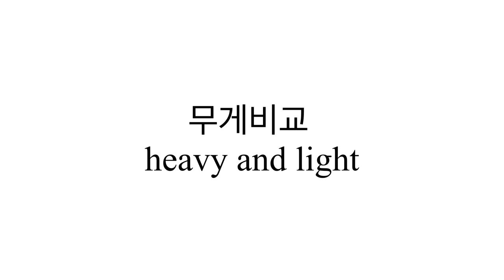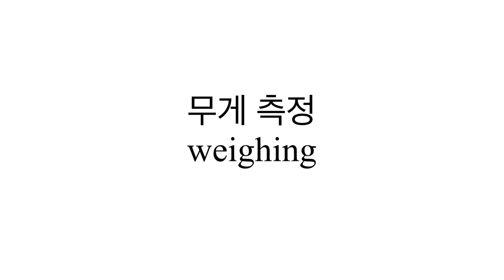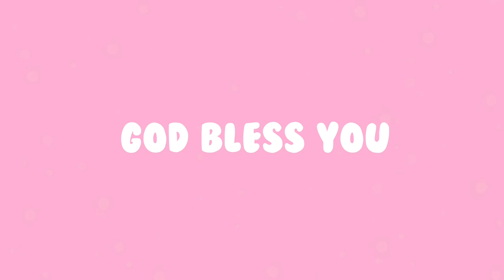[Christian Montessori] Balance Scale(heavy & light)/양팔저울 무게측정- 다윗과 골리앗2 : 몬테소리로 배우는 성경학습활동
Bible for Kids and Montessori -몬테소리로 배우는 성경학습활동 (Eng Sub)

안녕하세요!

-Bible Lesson: David and Goliath /다윗과 골리앗

-Bible verse : 주머니에 손을 넣어 돌을 하나 꺼낸 다음, 그 돌을 물매로 던져서, 그 블레셋 사람의 이마를 맞히었다. 골리앗이 이마에 돌을 맞고 땅바닥에 쓰러졌다.  -사무엘상‬ ‭17:49-

-Christian Montessori activity
양팔저울 재기( 무거운것 & 가벼운것) / Balance Scale( heavy&light )

-Supplies needed: 양팔저울(or 저울), 무게 잴 물질, 무게추

다윗은 작은 목자였지만 골리앗은 커다란 거인이었어요. 무게 측정을 통해 가벼운것 무거운것을 구분하며 무게추로 무게를 측정하는 방법을 배워요.
하나님의 사랑은 얼마나 클까요? 측량할 수 없는 하나님의 사랑을 감사하며 다윗과 같은 믿음의 자녀가 되길 소망합니다.

Blessings,

Katie